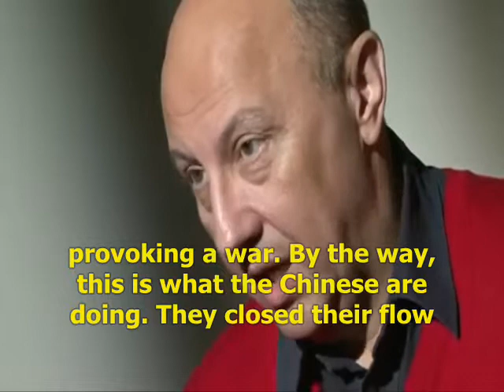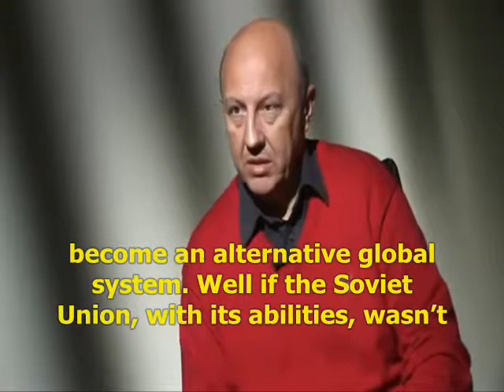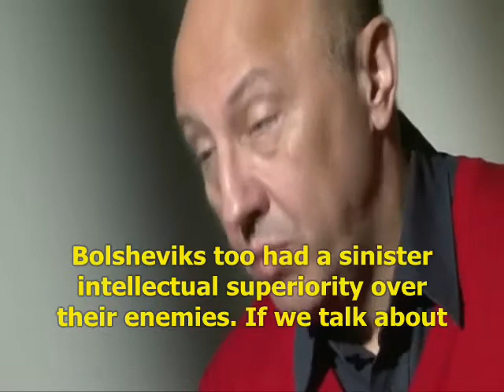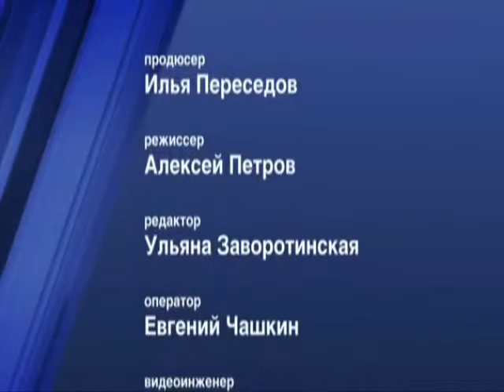The autocracy of America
According to political scientist Andrei Fursov, currently there can't be any talk of a multipolar world. We are witnessing the global sovereignty of America, and this autocracy is in the same crisis as Russia was in 1917.

Andrei Fursov (Андрей Фурсов) - sociologist, journalist, political scientist.

Specialist in modern history, PhD in history. He graduated from the Institute of Asian and African Studies of Moscow State University. Ph.D. in history. Founded and directed the Institute of Russian State Humanitarian University history, was co-director of the Centre of Comparative and Global Studies IFS RSUH, Head of the Department of Asia and Africa Institute of Scientific Information on Social Sciences, Russian Academy of Sciences.

A specialist on Russian history, geopolitics. At the center of scientific interest for Fursov are the challenges of globalization, social and political relations. He is the author of more than 200 scientific papers, including nine books.